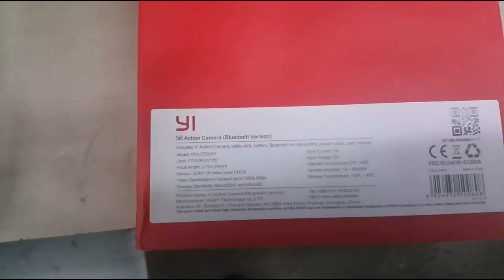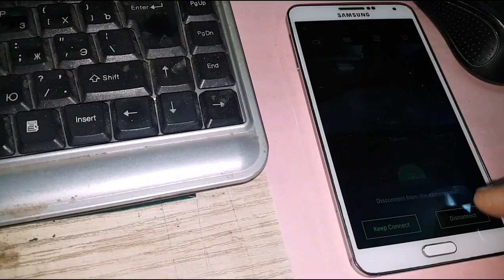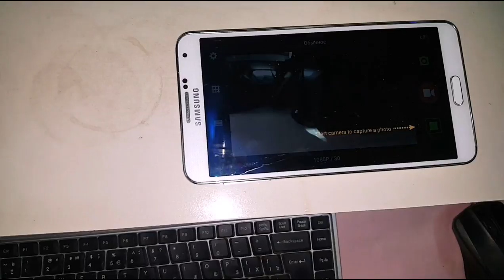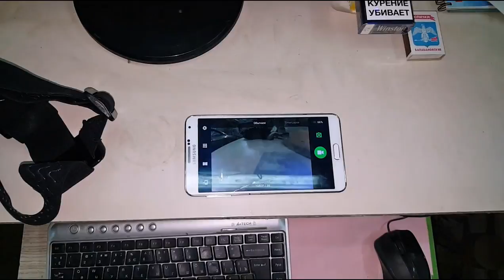YI Xiaomi камера с Алиэкспресс распаковка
распаковка  посылочки с YI  Xiaomi  камерой